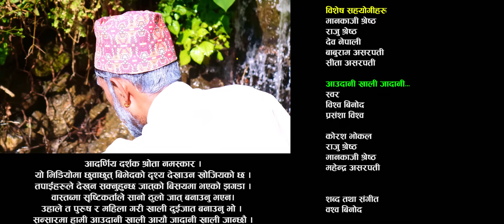आउँदानि खालि जाँदानि खालि Aaudani Khali Jadani Khali | New Sachai Bhajan 2079-2023 | Bishow Binod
Watch New आउँदानि खालि जाँदानि खालि  Aaudani Khali Jadani Khali | New Sachai Bhajan 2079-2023 | Bishow Binod

Only on Bishow Binod official YouTube Channel.

 _🎧 AUDIO CREDIT🎧 __

➤Song :-   आउँदानि खालि जाँदानि खालि  Aaudani Khali Jadani Khali

➤Vocal :- Bishow Binod / Prashamsha Bishow

➤Lyrics :-Bishow Binod

➤Arranger :-Bishow Binod

➤Basuri : Ratna Bk

➤Studio :-  Saregama

➤Recordist:- Raj Khadka

➤Mixing :-  Diwan Kinar

➤A Video by Bishow Binod
_ 🎬VIDEO CREDIT 🎬_

➤Director :- Bishow Binod

➤Cinematographer:-  Bishal Pyuthani

➤Cast
Raja Bhandari
Bhakti Pariyar
Prasamsha Rana
Malika Shrestha
Siva Lamsal
Sarman Shree
Sharmila Shrestha
Roshan Shrestha
Dev Nepali
Bp Raj Nepali
Man Kaji Shrestha

➤Editor :-Anil Bista Pyuthani

➤Makeup :- Bhakti Pariyar

➤Audio/ Video Available Only On Bishow Binod

Special Thanks
Sachain Kendra Pokhara,Kapan,Mahepi And All Sachai Tema Nepal

➤Remember
Prakash Deep Gaire
Sushila Kaattel Gaire
Raju Shrestha
Raju Adhikari
Man Bahadur Pariyar
Baburam Asarpati
Balaram Asarpati
Mhepi Sachai Kendra

All the Audio and Video rights of this Music Video is owned only by ➤ Bishow Binod